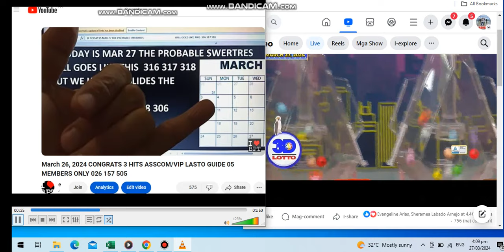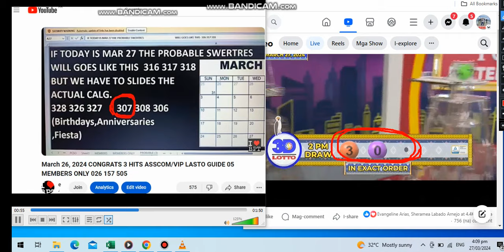MAR 27 2024 CONGRATS ON THE SPOT CALENDAR GUIDE 30 31 32 RESULT 307